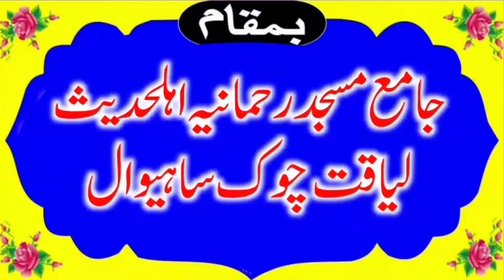Allama Syed ZiaUllah Shah Bukhari Topic Miraj un Nabi.2023